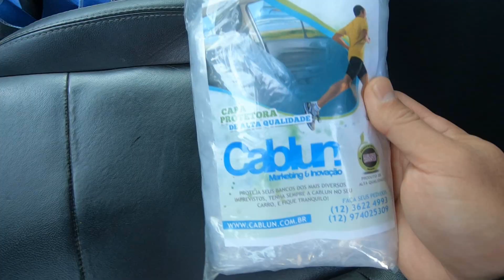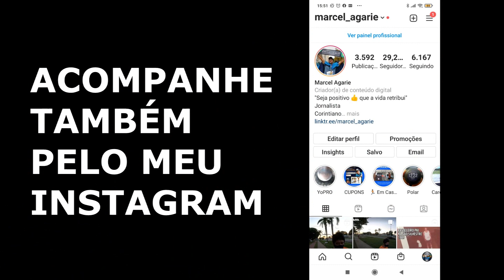Capa para banco de carro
Um acessório interessante para corredores que transpiram muito.

CUPOM:  MANIADECORRIDA

Trilha Sonora: Blue Monkey - OTE